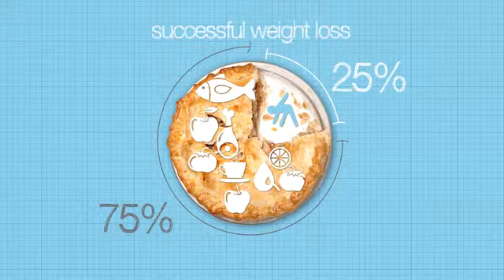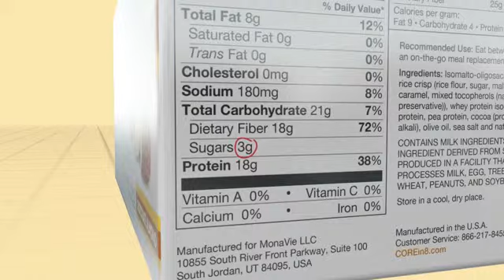CORE Protein Bars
CORE Protein Bars are the perfect way to keep you on plan when you’re on-the-go.

Unwrap the delicious protein bars anytime to fuel your body with a blend of proteins, complex carbs, and healthy fats. Try in two delicious flavors, Chocolate Almond and PeanutButter Brownie.